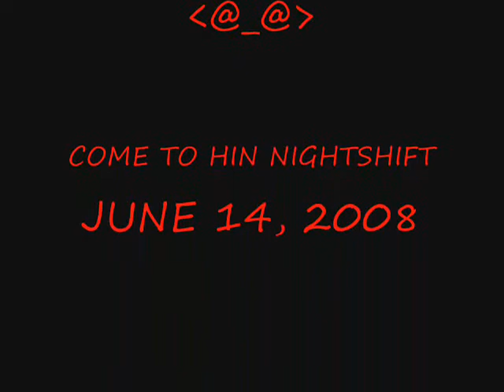HotImportNights 2008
"Gonzo Productionz"

Luv Them Models